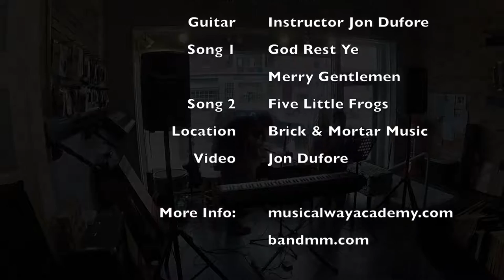Coffeehouse Series - Daniel - Two Songs at Brick & Mortar Music 2.11.17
Musical Way Academy's regularly occurring performance opportunity is our Coffeehouse Series.  We've been thankful to have the wonderful people at Brick & Mortar Music host our Coffeehouse Series every few months.  We've started filming our Coffeehouse events to give the students something to share.

Our recent series took place on 2.11.17.  Here is Daniel performing God Rest Ye Merry Gentlemen and Five Little Frogs.

Filmed with a GoPro Hero5 Black.